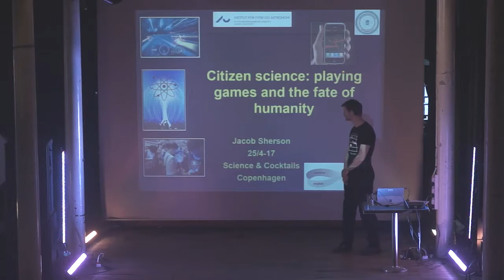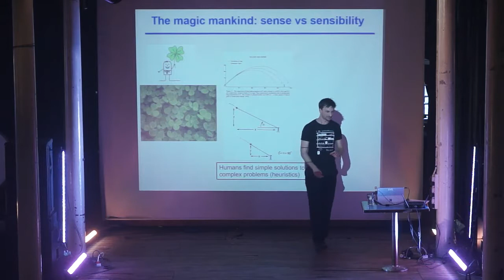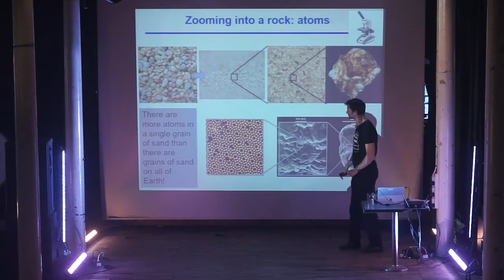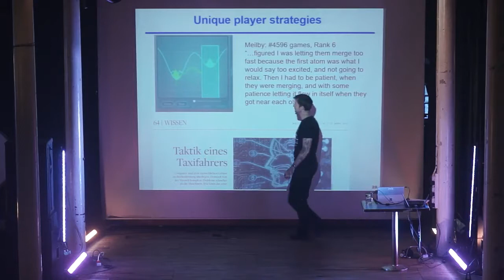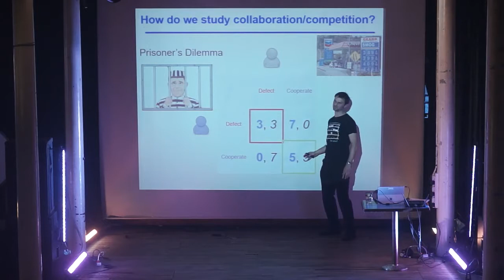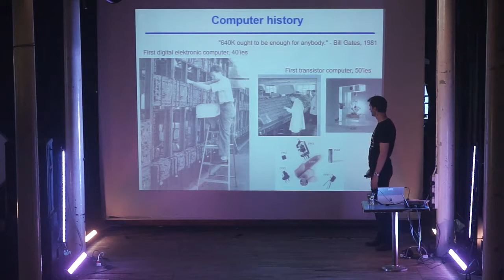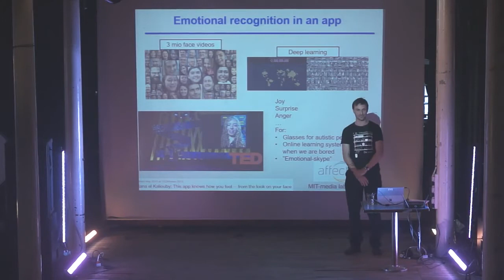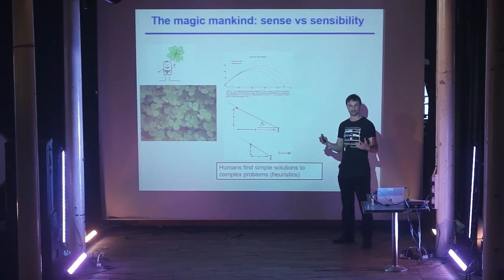How to become a quantum physicist in five minutes | Jacob Sherson | TEDxAarhus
Can the general public playing online computer games outcompete experienced researchers and power computer algorithms? How will the concept of citizen science influence the way we think of.

In his talk, Jacob invites us into the strange world of quantum physics and explains how anyone can become a quantum physicist by playing computer games. Besides enabling ordinary citizens.

ScienceAtHome leader, Jacob Sherson, talks about citizen science.

Jacob Sherson* speaking at the Games for Quantum Research Workshop. 22nd February 2013 * AU Ideas Center for Community Driven Research, CODER, Department of Physic and Astronomy, Aarhus University.